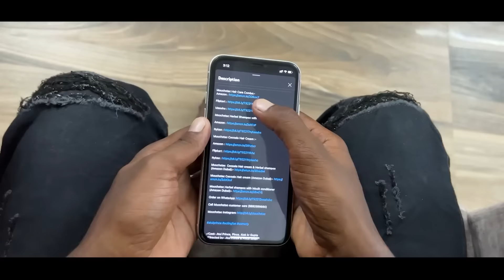Bhuton Ka Diwali || भूतों का दिवाली || Real Fools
Muuchstac Hair Care Combo:-

Muuchstac Cocoalo Hair Cream :-

Muuchstac Cocoalo Hair cream & Herbal shampoo (Amazon Dubai)

Muuchstac Cocoalo Hair cream (Amazon Dubai)

Muuchstac Herbal shampoo with inbuilt conditioner (Amazon Dubai)

Editing and videography :- Roushan Kumar :-

Video create by :- Roushan kumar